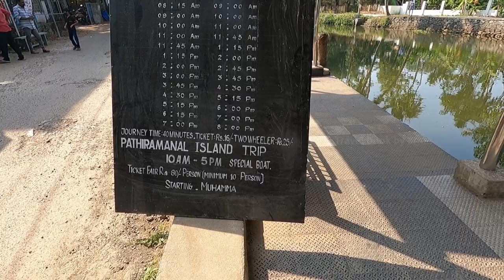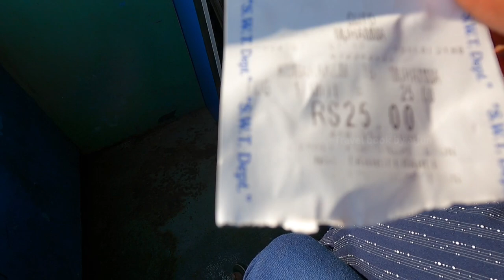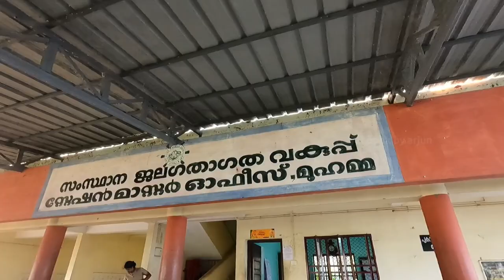BOATING IN VEMBANAD LAKE | KUMARAKOM | 16₹ BOAT FARE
Boating in Kerala largest lake 'vembanade ' lake
in kumarakom...
only 16₹ boat fare.
operating by Kerala water transporting department.